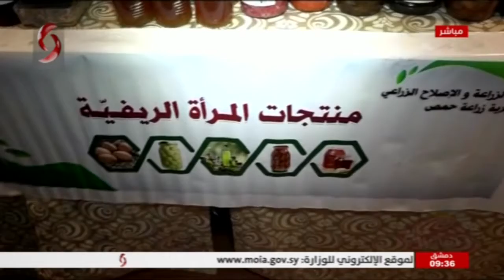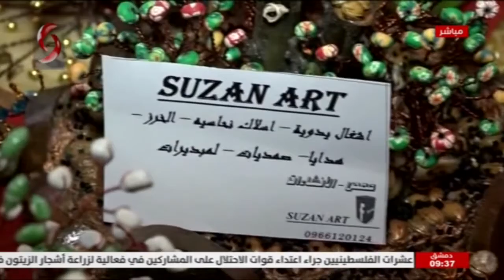حمص | " إبداع " .....معرض ضم أشغال يدوية تميزت بمهاراة وحرفية صناعها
تقرير : شيرين العلي